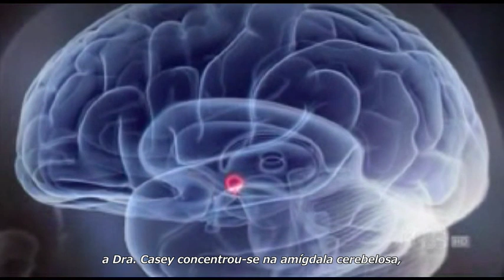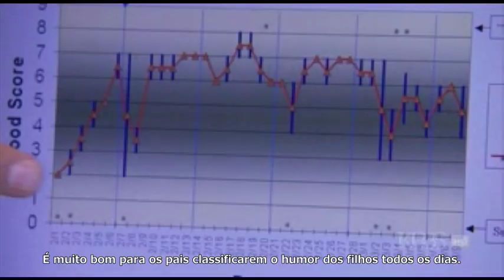Depression: Out of the Shadows: 3ª parte: Os Mistérios do Cérebro Adolescente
Documentário sobre depressão.